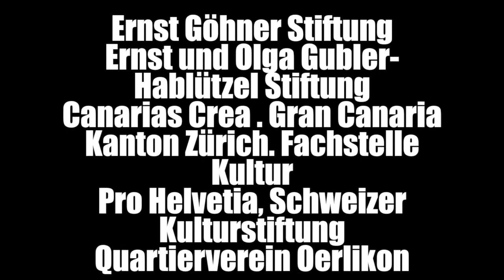8. PERFORMANCE REIHE NEU-OERLIKON 2017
One year more is the Oerliker Park an artists platform in the City of Zurich. A meeting point and a laboratory for performance art at the same time. 18 artists from Zurich, Geneva, Madrid, Gran Canaria and Dublin were invited to the 8th edition.

Two days, two formats.
performance day and artists talk with:
Bänninger/Biskemann | Gregory Stauffer | Dorothea Schürch | Nieves Correa/ Abel Loureda | MIlenko Lazic | Cie. Ioannis Mandafounis | Katharine Patiño Miranda  | Martina-Sofie Wildberger with Tobias Bienz, Denise Hasler, Tanja Turpeinen | Romy Rüegger | Maya Minder  | Beltran/Déniz.

The 8.PRNOE 2017 was kindly supported by: Ernst Göhner Stiftung  | Ernst und Olga Gubler-Hablützel Stiftung  |  Kanton Zürich. Fachstelle Kultur | | Pro Helvetia, Schweizer Kulturstiftung   |  Quartierverein Oerlikon.